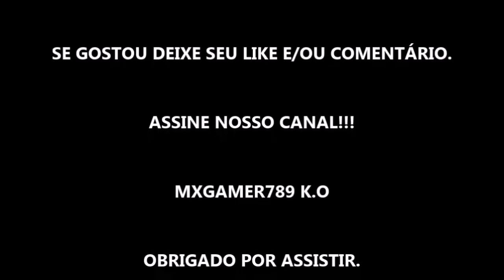ACAMPAMENTO DE VERÃO DO CORY CARSON - ESPECIAL 2020 - TRAILER OFICIAL NETFLIX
Estreia dia 04 de Agosto de 2020 na Netflix.

Fonte: Netflix

TÍTULO: ACAMPAMENTO DE VERÃO DO CORY CARSON - ESPECIAL 2020 - TRAILER OFICIAL NETFLIX